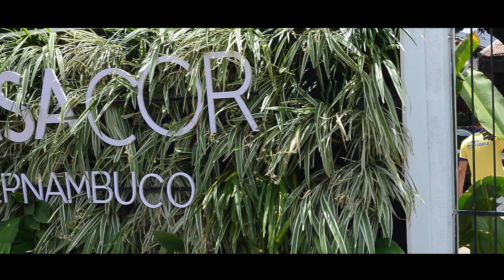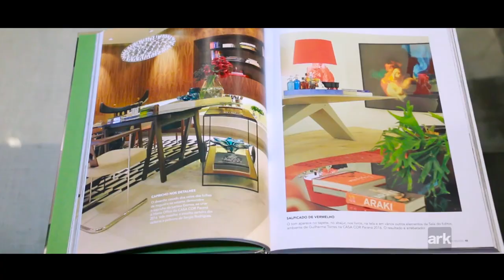Entrevista com Pedro Ariel, diretor de Conteúdo e Relacionamento da CasaCor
O arquiteto e jornalista fala sobre a Casa Cor Pernambuco 2019, tendências de decoração e dá dicas bem legais sobre como escolher um arquiteto